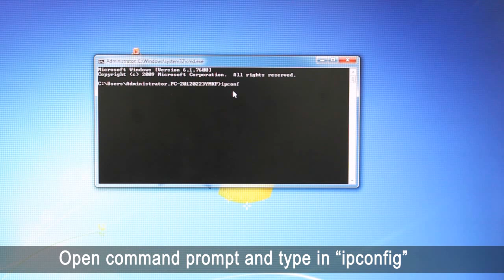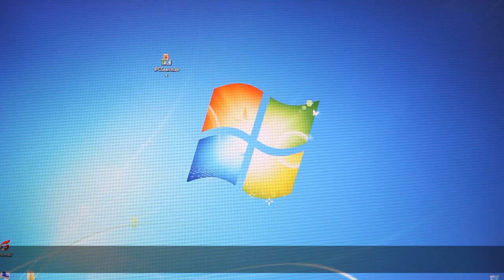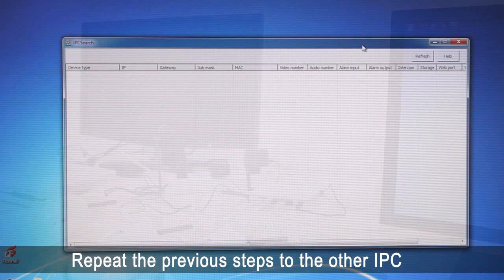Security Camera Installation Tutorial from DHgate - Zmodo NVR HD Wireless Security Cameras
DHgate has guaranteed security cameras, get one here from DHgate wholesalers (↓Important Details Below↓)

The video presents a step-by-step installation tutorial of Zmodo NVR wireless IP camera and starts with opening the package, making the CCTV camera installation a piece of cake. Besides, with this home security system, you get everything you need to defend your home or business, safeguard your loved ones and deter intruders.